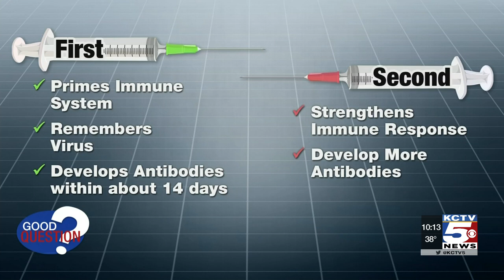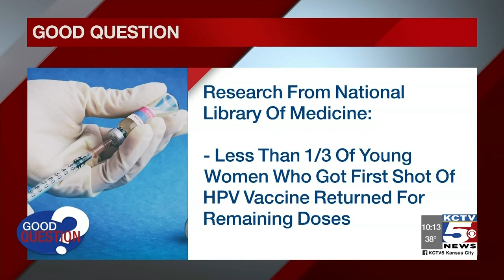Good Question: Why does the COVID vaccine require 2 shots? What problems will that cause?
Why do the coronavirus vaccines require two doses? And what kind of challenge does that present when it comes to distributing the shots?